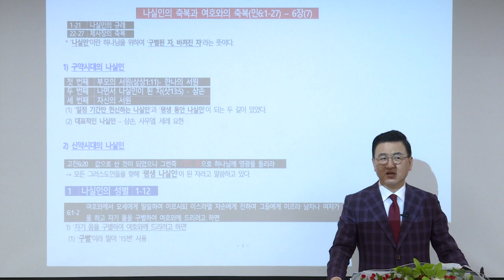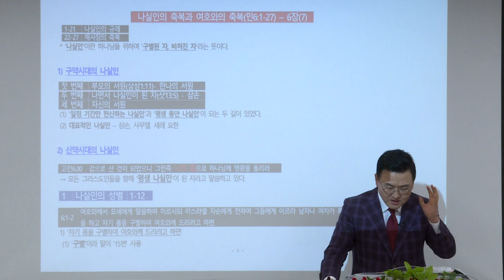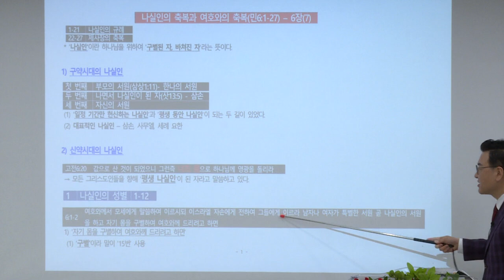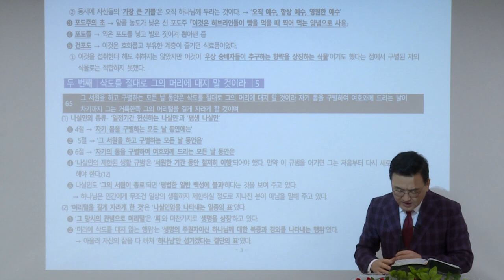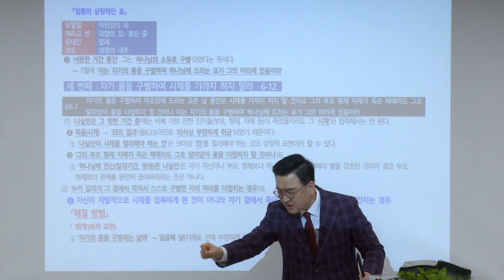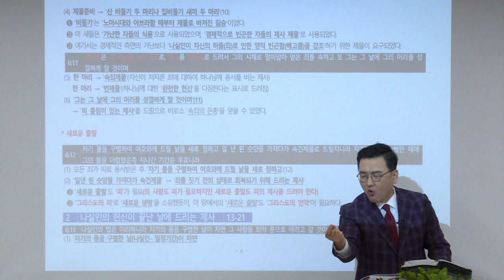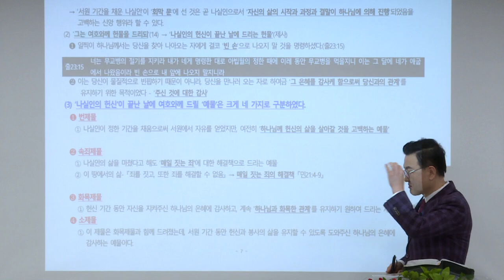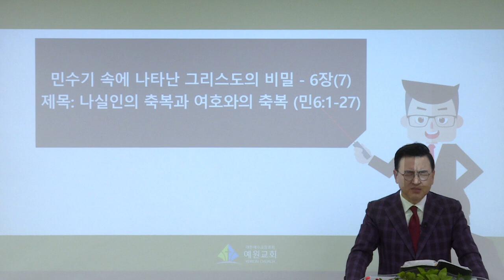[예원교회] 강서3 - 목요 사역자 조장 훈련 - 민수기 속에 나타난 그리스도의 비밀 –6장(7) 제목: 나실인의 축복과 여호와의 축복 - 김현길목사 - 2020.11.05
민수기 6:1-27
민수기 속에 나타난 그리스도의 비밀 – 6장(7)
제목: 나실인의 축복과 여호와의 축복
김현길목사